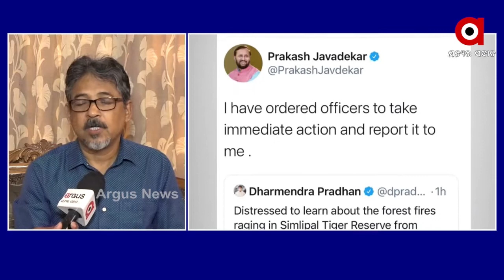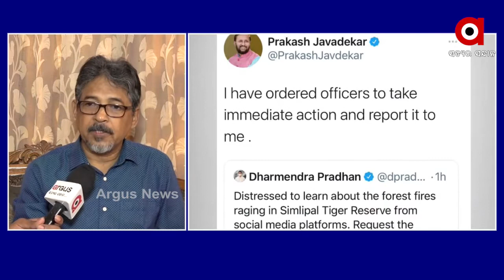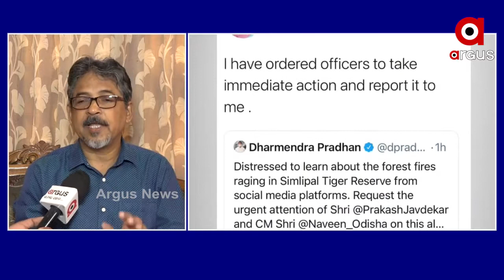ଜଙ୍ଗଲ ଜଳିବା ଘଟଣାରେ ସମଗ୍ର ଦେଶରେ ଓଡିଶା ପ୍ରଥମ ସ୍ଥାନରେ ରହିଛି ....